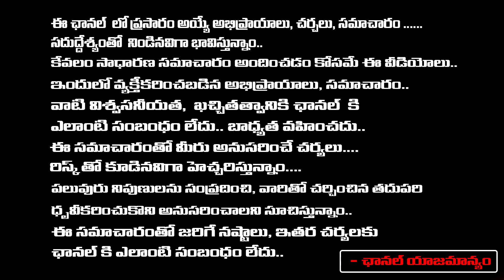ఇవిగో నా ఫోన్లు కవిత ED అధికారులకు ఇచ్చిన ఫేక్ ఫోన్లు .. | MLC Kavitha Shows Her Phones at ED Office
ఇవిగో నా ఫోన్లు కవిత ED అధికారులకు ఇచ్చిన ఫేక్ ఫోన్లు .. | MLC Kavitha Shows Her Phones at ED Office | RED TV TELUGU